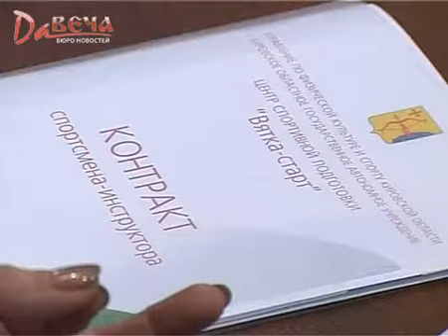Белых и Скобелев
Лучшие сюжеты бюро новостей "Давеча",  9 канал, г. Киров. 9 февраля 2011 г.